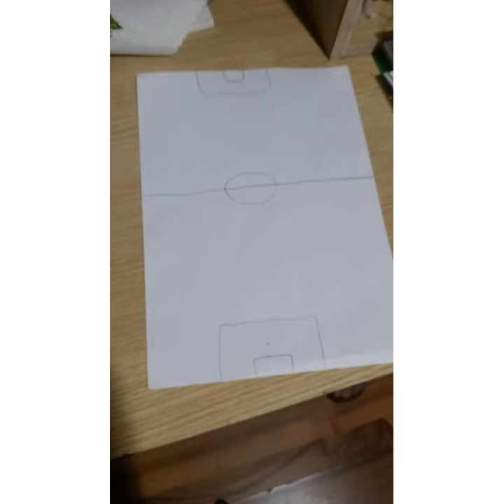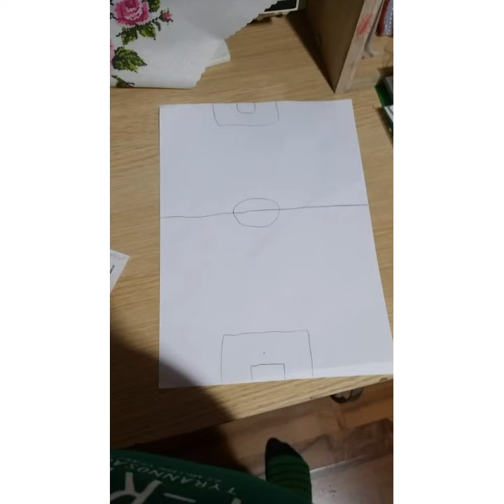YOUTUBERLARDAN OLUŞAN 11